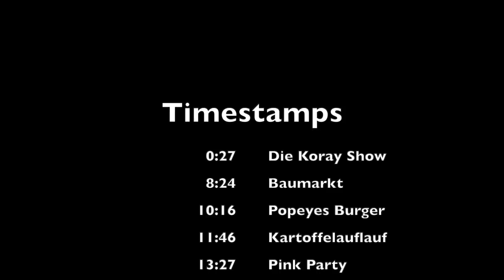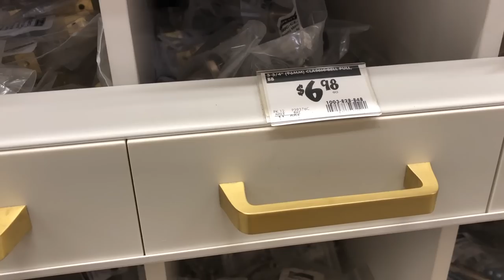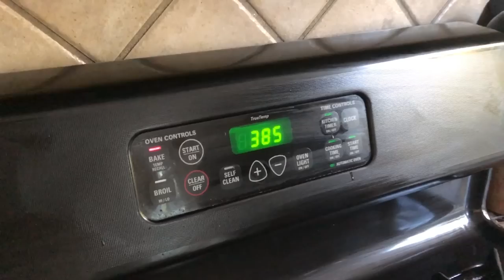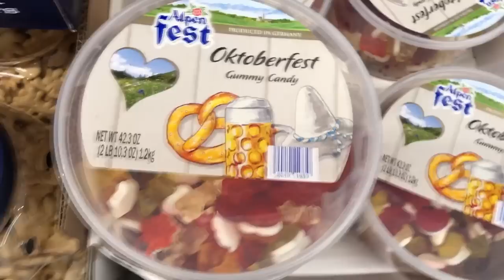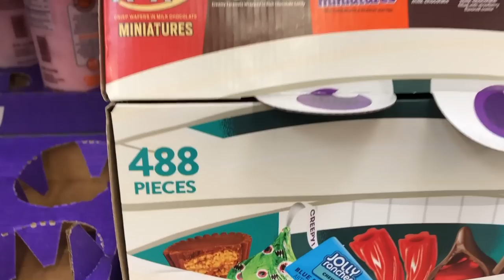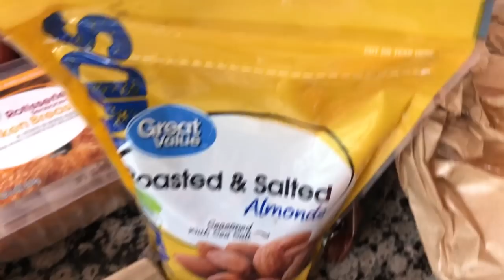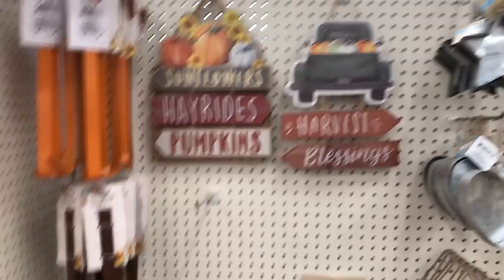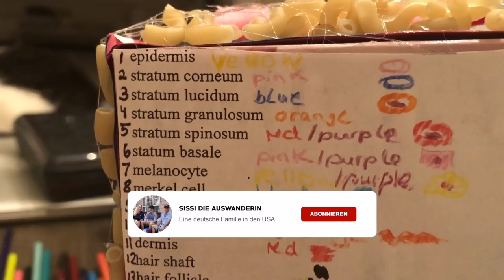Halloween bei Walmart 🎃 | Leben in den USA🇺🇸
Hier kommt unser Wochenvlog Week 41! Viel Spaß!
Timestamps:
0:00 Intro
0:27 Die Koray Show
8:24 Baumarkt
10:16 Popeyes Burger
11:46 Kartoffelauflauf
13:27 Pink Party
14:59 Mehr Essen
16:42 Chilli
18:32 Lidl
20:48 Halloween bei Walmart
35:51 Bank Drive-through
38:43 Dollar Tree